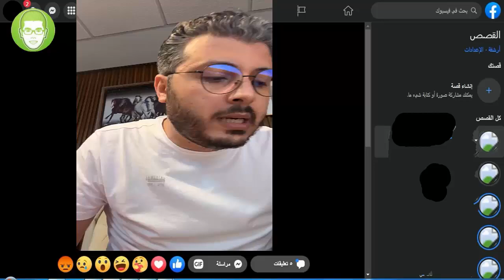افكار مشاريع تدر عليك بعض الاموال // خاص بالطلبة